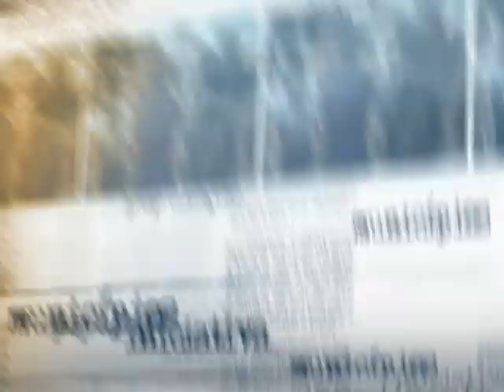Espírito Santo e Minas Gerais recebem ajuda para atender vítimas de chuvas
DIRETO DA FONTE - 26.12.13: Nesta quinta-feira (26), o ministro da Saúde, Alexandre Padilha, se reuniu com autoridades estaduais de Minas Gerais e Espírito Santo, por meio de videoconferência, para definir novas ações para atender a população atingida por enchentes. Serão enviadas mais duas toneladas de medicamentos e insumos para o Espírito Santo, além de reforço para o transporte de vítimas do desastre, com a disponibilização de veículos e equipes. Os municípios de Aimorés e Governador Valadares, em Minas Gerais, receberão dois kits de medicamentos.